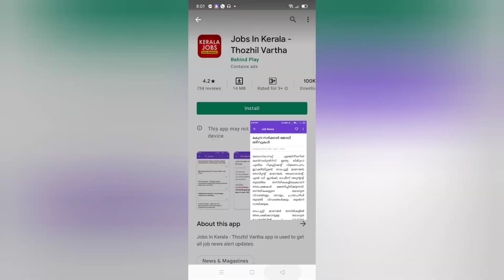Android App to Search Jobs in Kerala | Jobs In Kerala - Thozhil Vartha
Jobs In Kerala - Thozhil Vartha app is used to get all job news alert updates.